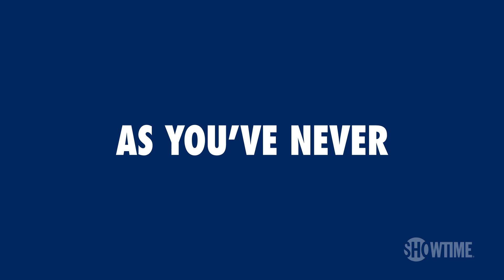Who Is America? (2018) | Teaser | Sacha Baron Cohen SHOWTIME Series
A comedy from Sacha Baron Cohen.

All Episodes Available Now, only on SHOWTIME.